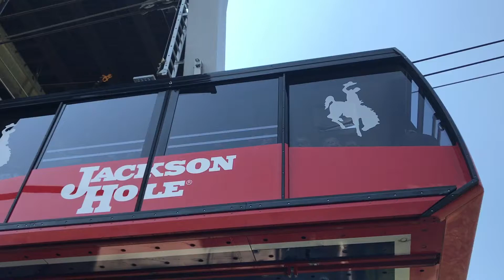Summer 2017 Gay Lott & Beth Smith Tram Ride Jackson Hole Wyoming